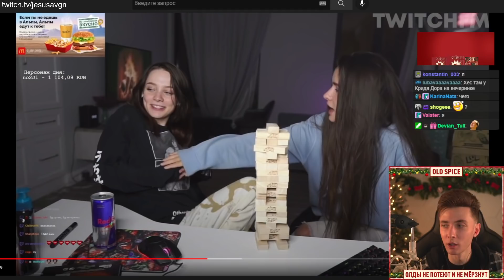ХЕСУС ЛИВАЕТ ИЗ 89 СКВАДА / ДОМ 2 С ЖОЖО / С ДР БАТЯ ДРЕЙКА / АМЕРИКАНСКАЯ КОЛА /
Привет Всем!